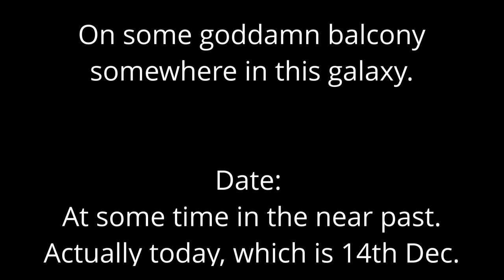Mini Ecto in the snow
Had some snow today, so I decided to give the Mini Ecto a little task to handle.